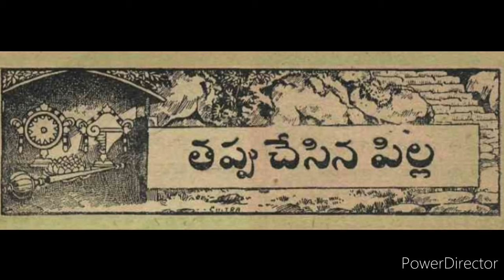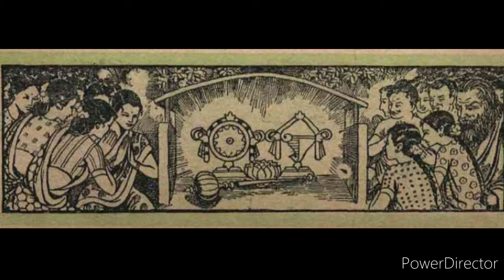తప్పు చేసిన పిల్ల -B34S5 చందమామ కథలు ఏప్రిల్ 1950//చందమామ కథలు//Audiobooks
A story about a girl who did a mistake from chandamama kathalu book of April 1950